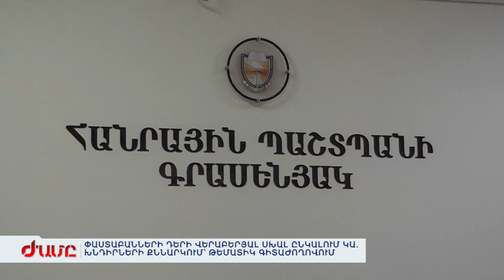ՓԱՍՏԱԲԱՆՆԵՐԻ ԴԵՐԻ ՎԵՐԱԲԵՐՅԱԼ ՍԽԱԼ ԸՆԿԱԼՈՒՄ ԿԱ. ԽՆԴԻՐՆԵՐԻ ՔՆՆԱՐԿՈՒՄ՝ ԹԵՄԱՏԻԿ ԳԻՏԱԺՈՂՈՎՈՒՄ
Փաստաբանն իր վստահորդը չէ: Իրավապահ համակարգում կա փաստաբանի ընկալման խնդիր, ինչի հետեվանքով խախտվում են քաղաքացու հիմնարար իրավունքները: Փաստաբանների պալատում այսօր տեղի է ունեցել գիտաժողով նվիրված հենց Փաստաբանների իրավունքների պաշտպանության և իրավունքի գերակայության ամրապնդման հիմնախնդիրներին, մասնակցել են նաեվ ֆրանսիացի փաստաբաններ: